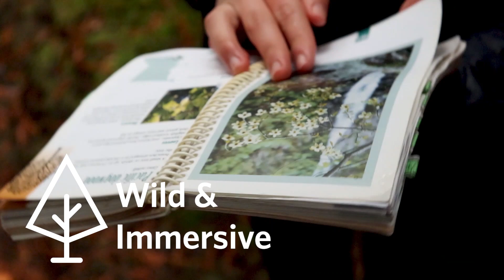Wild & Immersive Overnight Camps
Learn all that the new Wild & Immersive Overnight Camps have to offer!  In this exciting partnership between UBC Camps and UBC forestry's youth programming stream, participants will create community, develop their wilderness and survival skills, and have fun exploring the natural environment of UBC's Loon Lake. Get a sneak peak of the breathtaking views and gorgeous facilities campers will have access to during this week at camp!